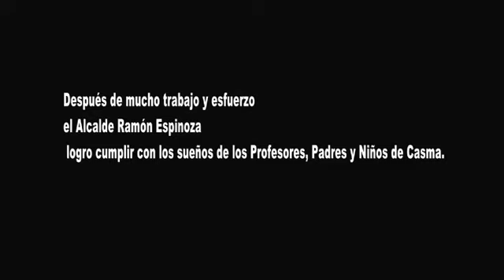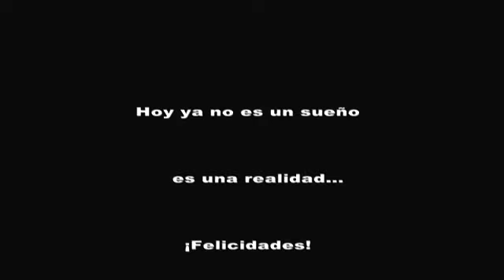Los linares de Casma